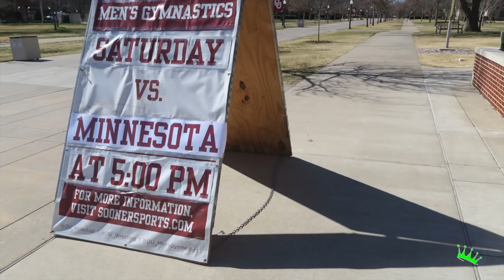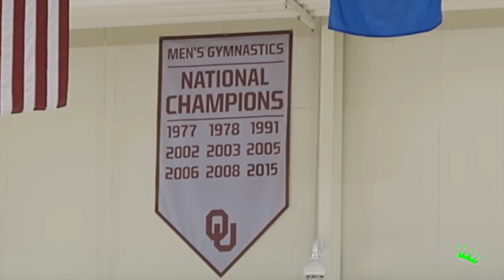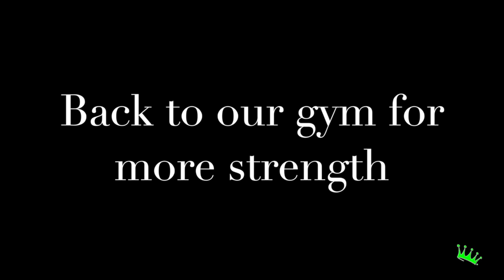Practice at McCasland, Shields of Strength Scavenger hunt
This video is about Practice at McCasland, Shields of Strength Scavenger hunt.